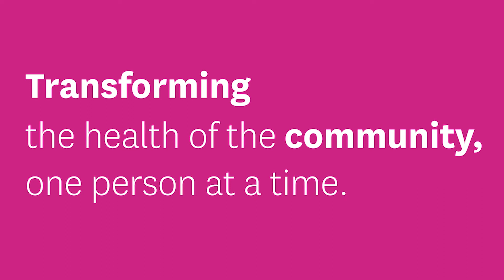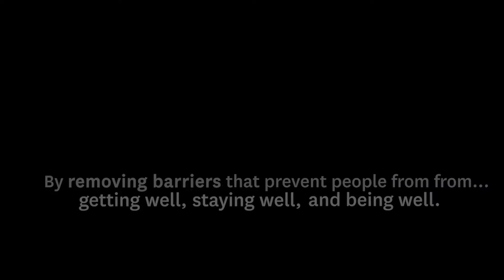IlliniCare Health - 2019 Community Partnership